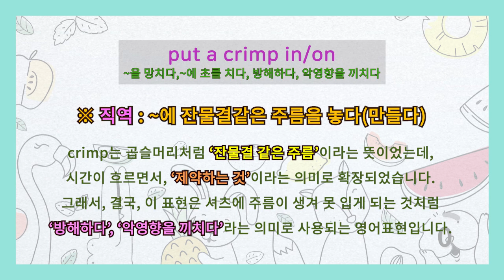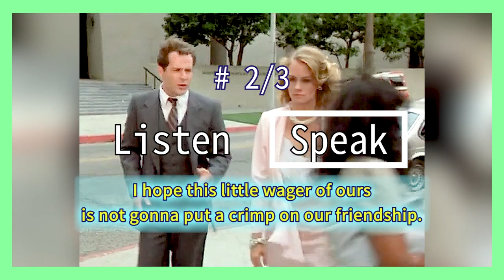[영어이디엄] put a crimp in/on ~을 망치다,~에 초를 치다, 방해하다, 악영향을 끼치다